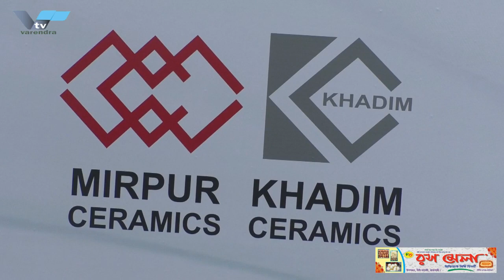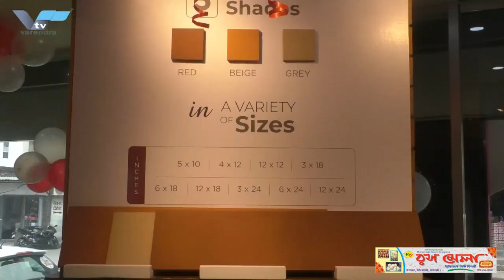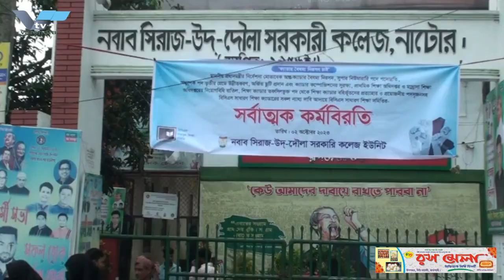১ কেজি ২০০ গ্রাম হেরোইনসহ ২ মাদক ব্যবসায়ীকে আটক করেছে র‌্যাব ৫ | RAB 5 | RAB,Heroin , Arrest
১ কেজি ২০০ গ্রাম হেরোইনসহ ২ মাদক ব্যবসায়ীকে আটক করেছে র‌্যাব ৫ | RAB 5 | RAB,Heroin , Arrest

১ কেজি ২০০ গ্রাম হেরোইনসহ ২ মাদক ব্যবসায়ীকে আটক করেছে র‌্যাব ৫

রবিবার দিবাগত রাত ১২.৩০ মিনিট এ  রাজশাহী নগরীর কাশিয়াডাঙ্গা থানাধীন রেলক্রসিং এলাকায় অভিযান চালিয়ে ১ কেজি ২০০ গ্রাম হেরোইন- ১টি ট্রাক, ১৪,০২০ কেজি মাইজি স্টার্চ পাউডার ও ড্রাইভার সহ ২ জনকে আটক করেছে র‌্যাব৫,রাজশাহী। আটককৃতরা হল নগরীর কাসিয়াডাঙা থানার হারুপুর এলাকার জিয়ারুল হক কালুর ছেলে সাকিব ও রেজাউল করিমের ছেলে আবলি হায়াত।
র‌্যাব জানায় গোয়েন্দা তথ্যের ভিত্তিতে র‌্যাব-৫, রাজশাহীর সিপিএসসি, মোল্লাপাড়া ক্যাম্পের একটি অপারেশন দল অভিযান চালিয়ে চাঁপাইনবাবগঞ্জ হতে রাজশাহী আসার পথে কাশিয়াডাঙ্গা থানাধীন কাশিয়াডাঙ্গা রেলক্রসিং মোড়ে তল্লাসি চালিয়ে মাদক সহ তাদের আটক করেন। চেকপোষ্ট চলাকালীন চাঁপাইনবাবগঞ্জ হইতে রাজশাহী জেলা অভিমূখে নীল ও হলুদ রংয়ের ০১টি ট্রাক আসলে সিগন্যাল দিয়ে গতিরোধ করে রাস্তার উপর দাঁড় করানো মাত্রই উক্ত ট্রাকের দরজা খুলে দুইজন ব্যক্তি পালানোর চেষ্টাকালে র‌্যাবের টিম ২ জন ব্যক্তিকে ঘটনাস্থলেই আটক করে। আটককৃতরা স্বীকার করে যে, তারা পরস্পর যোগসাজসে দীর্ঘদিন যাবৎ মালামাল ট্রাকে পরিবহনের আড়ালে অবৈধভাবে চাঁপাইনবাবগঞ্জ জেলা এলাকা হতে মাদকদ্রব্য হেরোইন সংগ্রহ করে দেশের বিভিন্ন স্থানে বিক্রয় করে আসছে এবং উক্ত মাদকদ্রব্য হেরোইন চাঁপাইনবাবগঞ্জ জেলার সীমান্তবর্তী অজ্ঞাত স্থান হতে অবৈধভাবে সংগ্রহ করে বিক্রয়ের উদ্দেশ্যে নিজ হেফাজতে রেখে সিলেট-হবিগঞ্জ এলাকায় বিক্রয়ের উদ্দেশ্যে নিয়ে যাচ্ছিল।